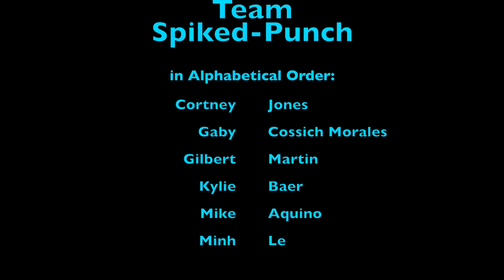Vavi Coed Intermediate Volleyball - November 9, 2017